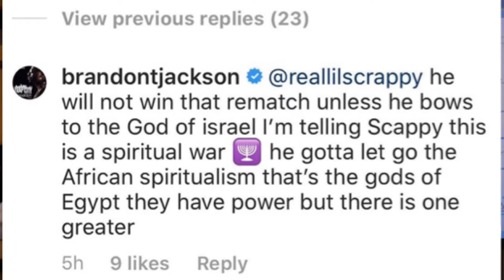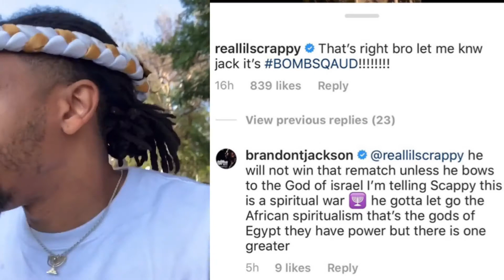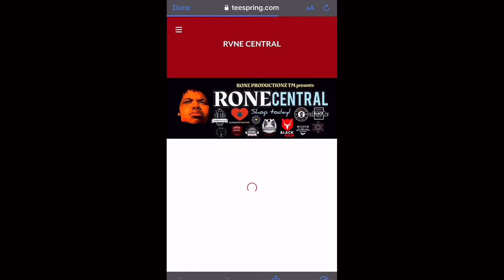CRITICAL REVIEW: Deontay Wilder V. Tyson Fury 2 ; Deontay Wilder Instagram Video Message!